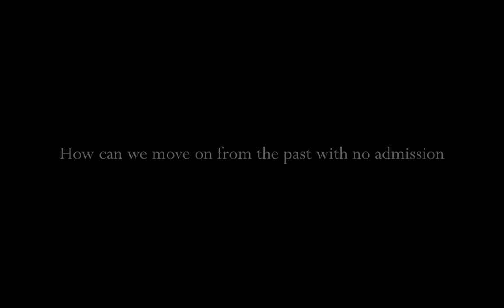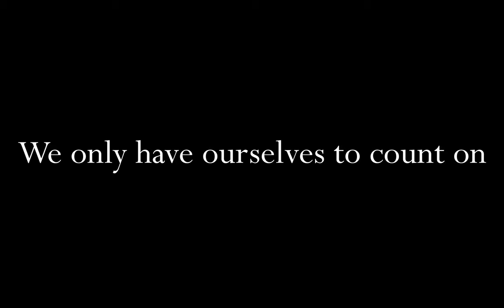We never asked for this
lemkowithhistory

rusyn,lemko,lemkowithhistory,rusnak,carpathian ruthenia,boyko,history,struggle,ukraine,hungary,Carpatho-Rusyn